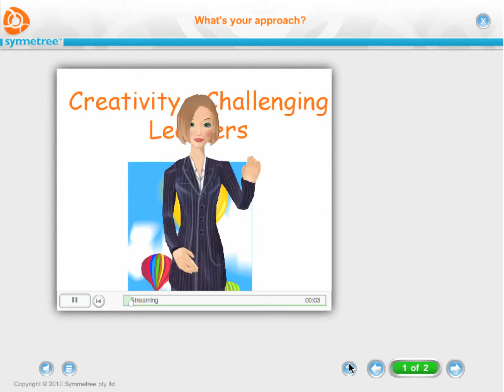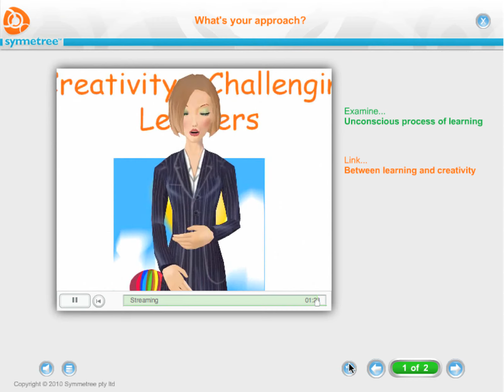Symmetree Creatively Challenging Learners Presentation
Chloe uses humor to engage learners in the eLearning module for Symmetree.